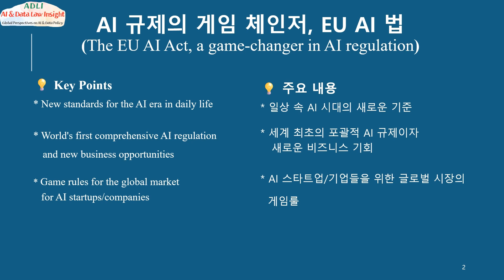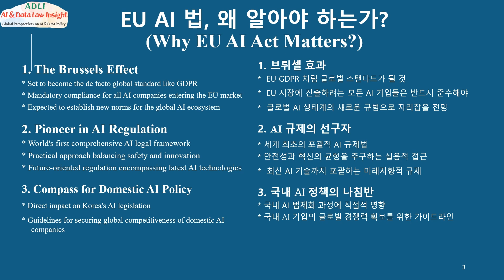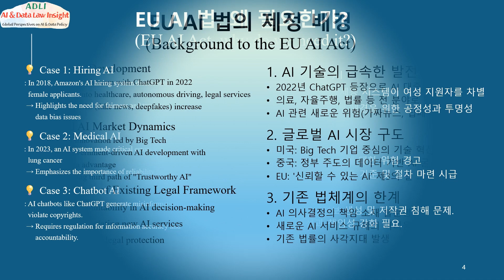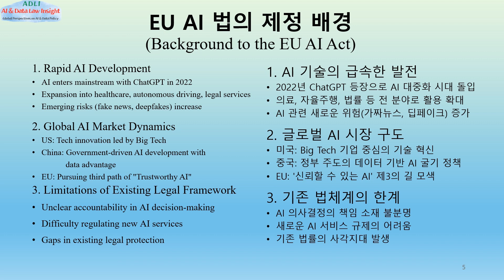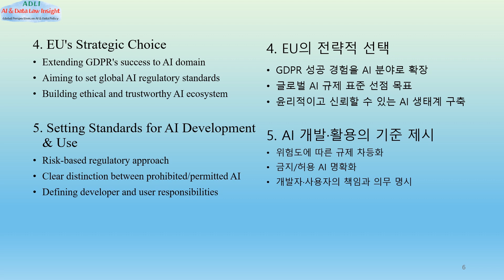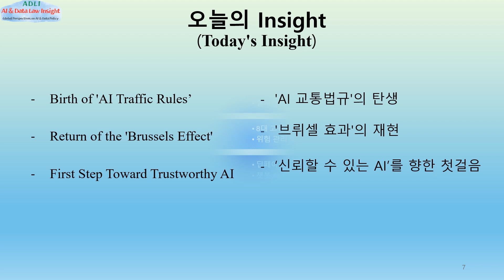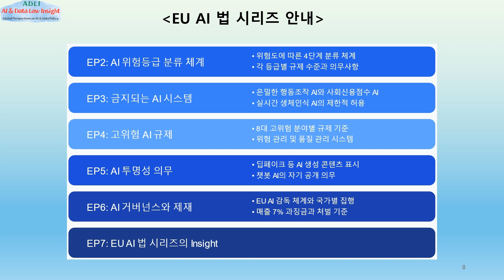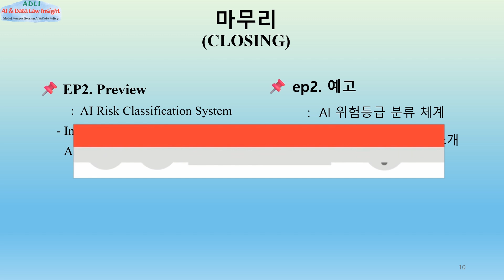[EU AI Act 시리즈 #1]세계 최초! EU AI 법 가이드 [EP.1]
📌 EU AI 법(AI Act) 가이드 시리즈 EP.1
세계 최초의 포괄적 AI 규제, EU AI 법의 모든 것을 알려드립니다!

▶️  주요 내용:
- EU AI 법이란 무엇인가?
- 왜 EU AI 법을 알아야 하는가?
- AI 규제가 필요한 실제 사례들
- EU AI 법 제정 배경
- AI 시대의 새로운 게임룰

📢 EU AI 법에 대해 좀 더 깊이 알고 싶은 분은 아래 졸저를 참조하세요!
『EU인공지능법』(maronie, 2024, 공저), 『EU개인데이터보호법』(maronie, 2024), 『EU데이터보호판례』(maronie, 2023)

🎓  EU AI 법 시리즈 예고 (EU AI Act Series Preview): 매주 수요일
- EP.2: AI 위험등급 분류 체계
- EP.3: 금지되는 AI 시스템
- EP.4: 고위험 AI 규제
- EP.5: 투명성 규제
- EP.6: AI 거버넌스와 제재
- EP.7: 종합 Insight

📌다음 영상: AI 위험등급 분류 체계